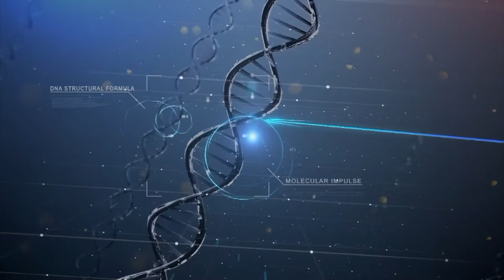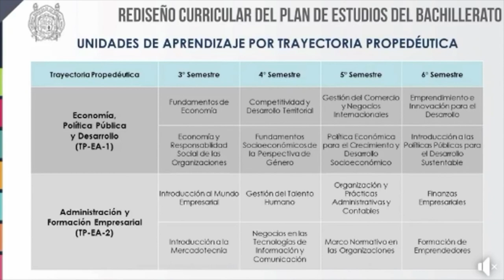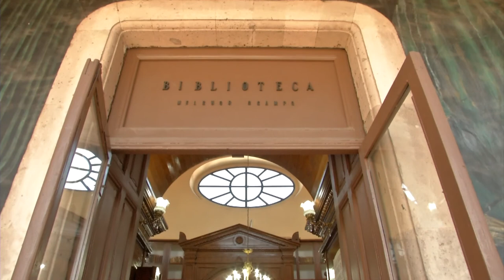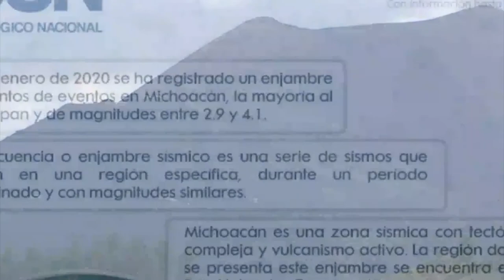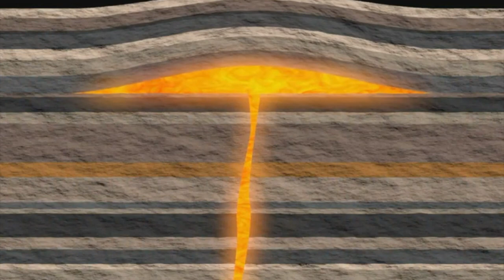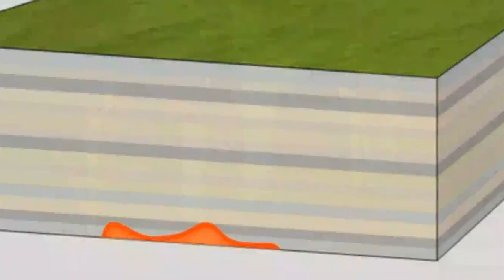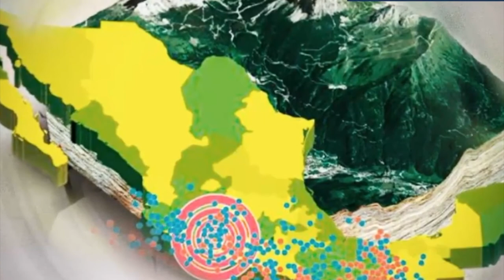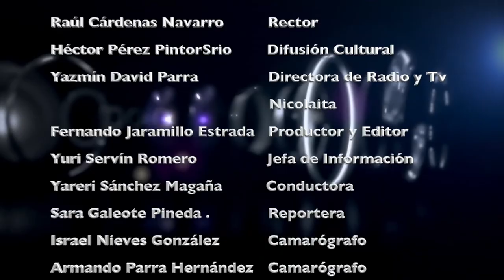NICOLAITAS19 DE JUNIO 21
EL PROGRAMA DE LA UMSNH